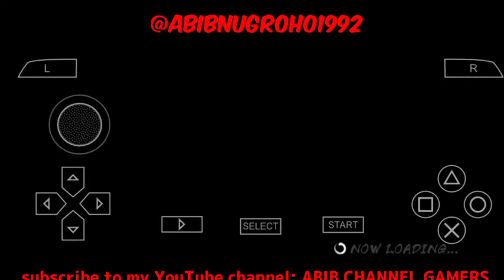BASARA CHRONICLE HEROES game PSP - DATE MASAMUNE vs UESUGI KENSHIN PART 1